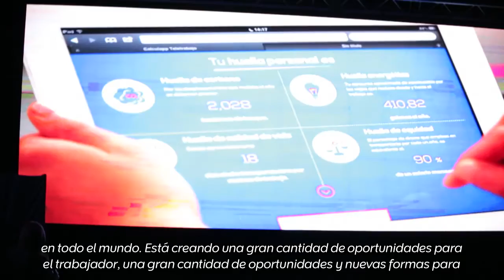Resultados de la jornada Teleworkweek Colombia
El pasado 16 de septiembre el Ministerio de Tecnologías de Información y Comunicaciones, reveló los resultados de la primera jornada de teletrabajo en el país. La cita fue en la ciudad de Medellín y contó con la participación de expertos nacionales e internacionales, empresas que compartieron sus experiencias implementando esta modalidad laboral.